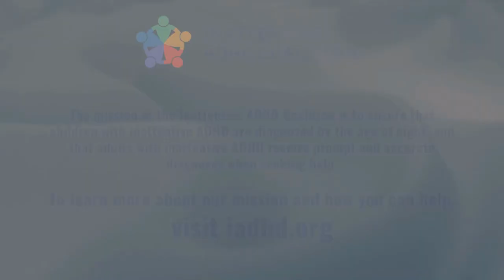Michelle Harris-Price, founder of sheADHD, ( is gifted and has inattentive ADHD